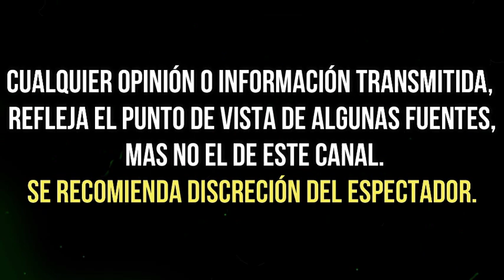ANDREA LEGARRETA manda MENSAJE a PEPILLO ORIGEL tras SUPUESTA TRAICIÓN